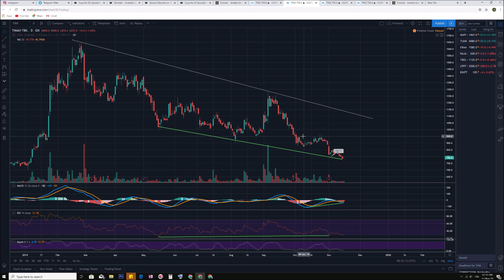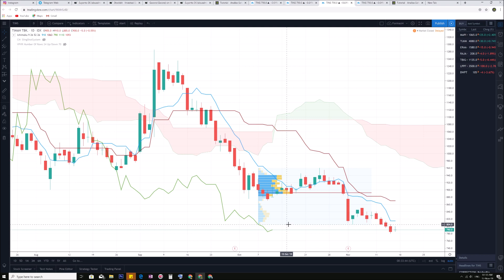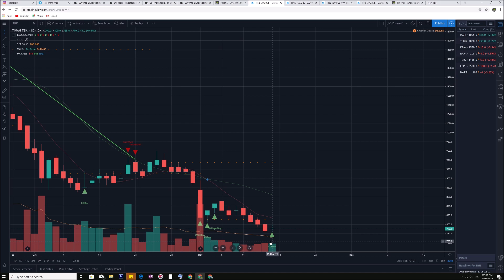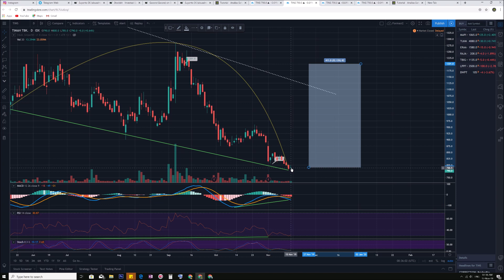Analisa Saham TINS